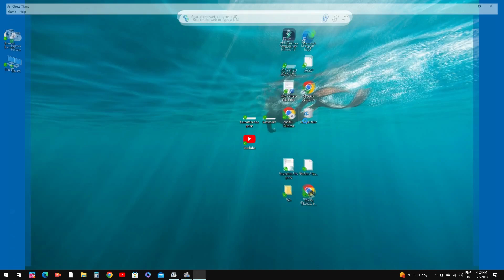Chess Titans Gameplay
Chess is the historic game